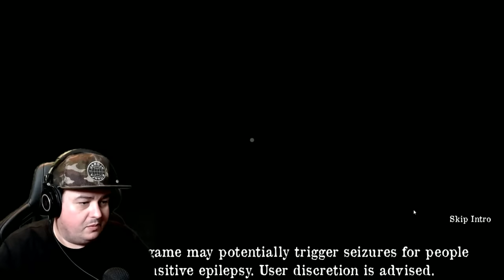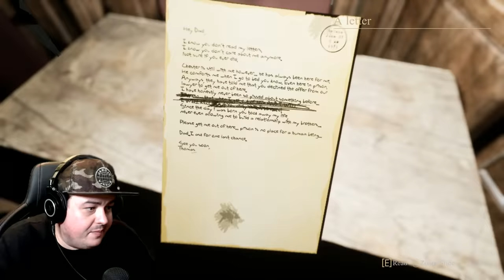WHAT HAPPEND HERE?